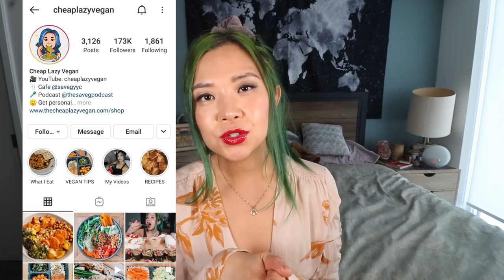MUST TRY UNUSUAL OATMEAL RECIPES (SAVOURY OATMEAL)